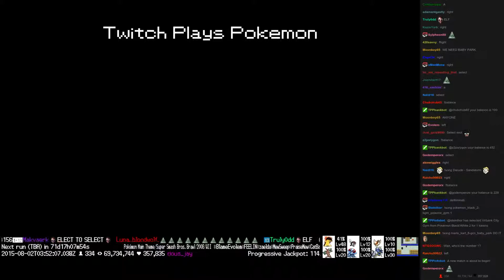Twitch Plays Pokémon Battle Revolution - Match #19210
Match #19210 [Blue: Riolu, Bulbasaur, Togekiss] vs [Red: Walrein, Rotom, Magneton]